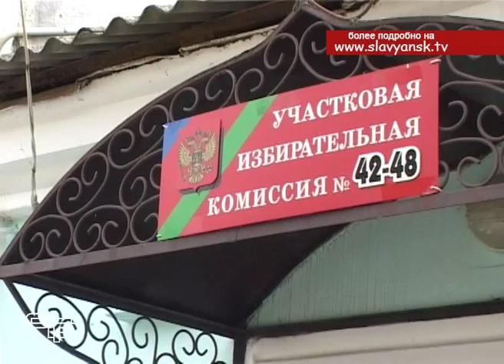Выборы в Прибрежном